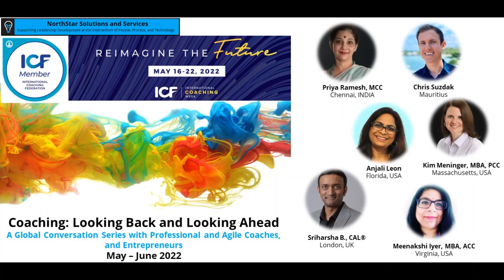ICW2022 - Coaching: Looking Back and Looking Ahead - Ep.3 Ft. Chris Suzdak, Founder - CoffeeChat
Coaching, as an industry has evolved significantly over the past few years, and has now become more widely accepted as a pathway for professional growth, by individuals and organizations alike.

This year's theme for International Coaching Federation's International Coaching Week is "REIMAGINE THE FUTURE" - which inspired us to curate "Coaching: Looking Back and Looking Ahead" - a Global Conversation Series with Professional and Agile Coaches, and Entrepreneurs.

This week's guest is Chris Suzdak - Entrepreneur, Founder – CoffeeChat, Ecosystem Enabler.

Chris talks about his journey into Coaching as a client, and how that shaped his pivot into an Entrepreneur and Founder of CoffeeChat - a digital platform that connects professionals and organizations with Coaches, Mentors and Industry experts globally. Chris also shares his thoughts on how organizations are using coaching as a tool to support their employees' growth and development, and we wrap up with his advice for aspiring Coaches.